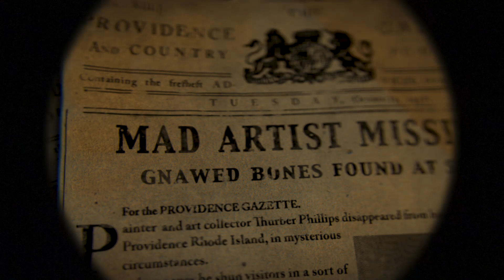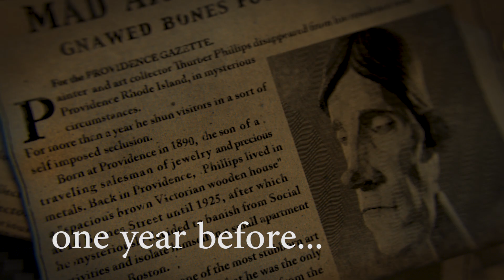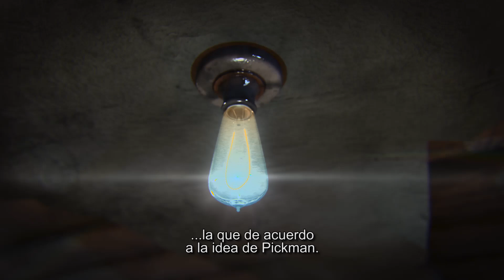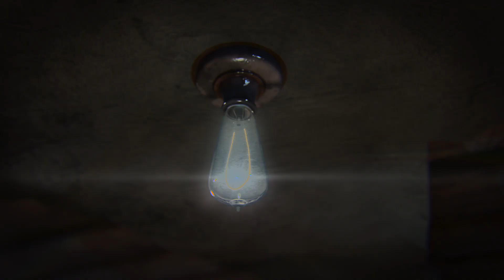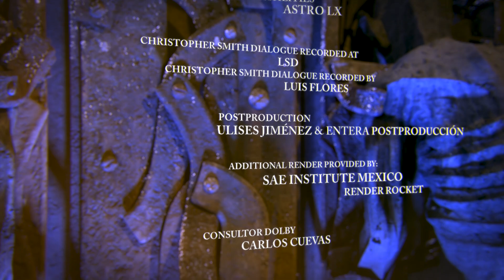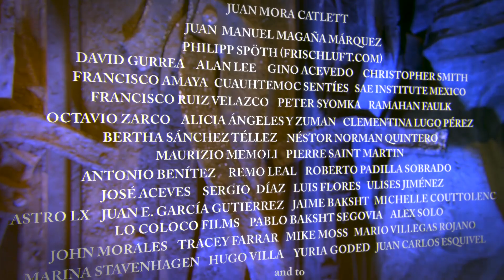Pickman's Model - mexican subtitles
In his quest to obtain a picture by his favorite macabre artist, painter Richard Pickman, art collector Thurber Phillips unravels the secret behind the artist's work.